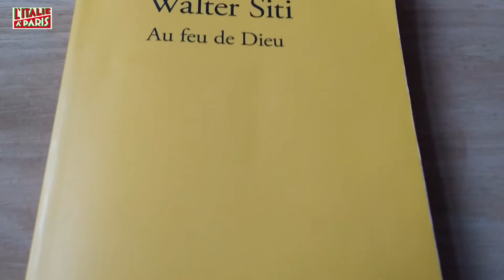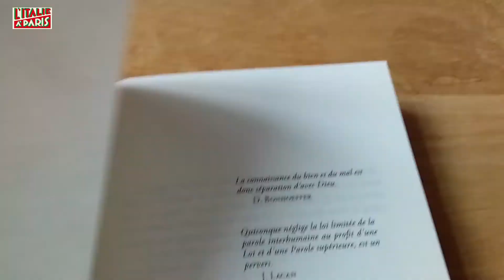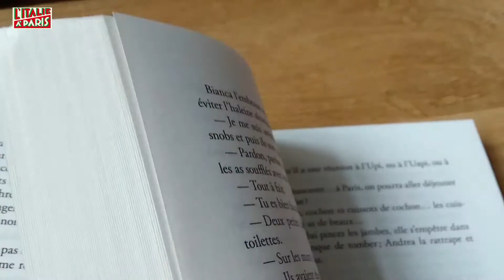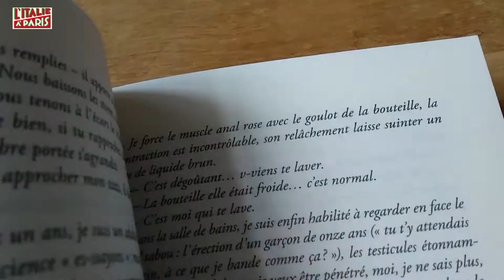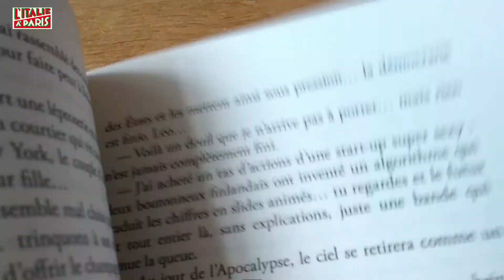Walter Siti - Au Feu de Dieu. Interview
Entretien avec Walter Siti à propos de Son roman Au Feu de Dieu (Bruciare tutto), Verdier.
Interview en italien sous-titrée